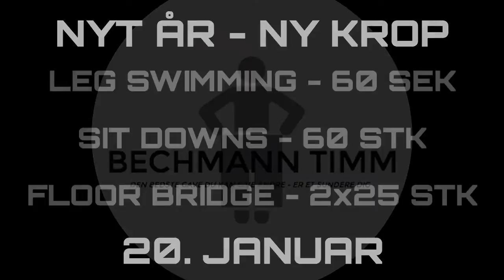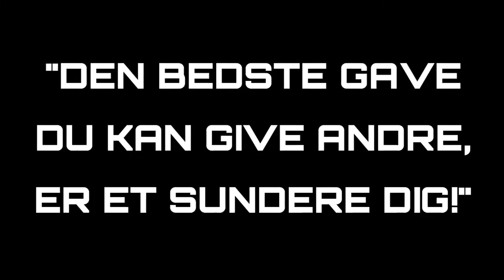DAG 20 - I form på 20 dage (Nyt År - Ny Krop)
Følg de 20 videoer og træn hver dag i 20 dage. Så vil du garanteret få både fysisk fremgang at føle og SE! Lav en video om dagen...